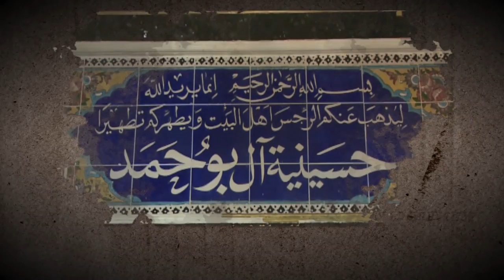محمد الحجيرات - الله لايحرمني منك